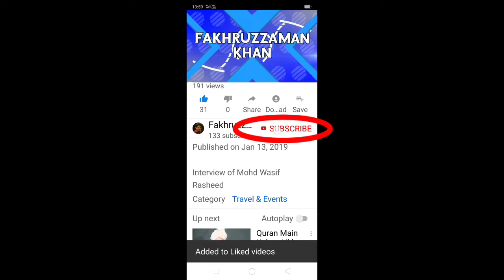Smart city Aligarh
Smart city ki taiyari in Aligarh